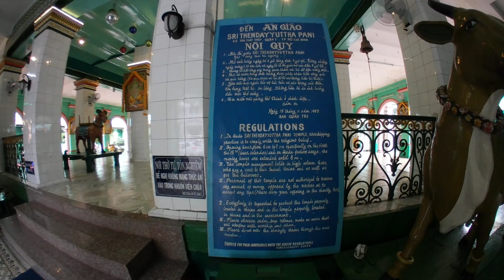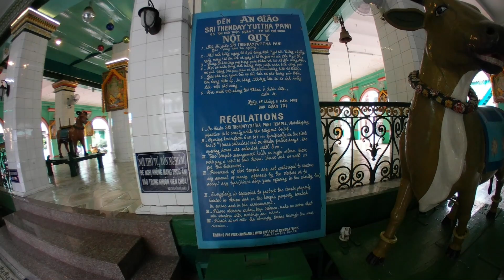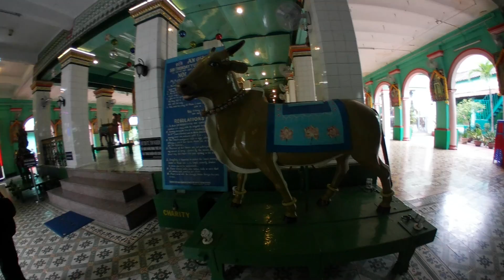Video | Chùa Ấn Giáo 1 | Travel